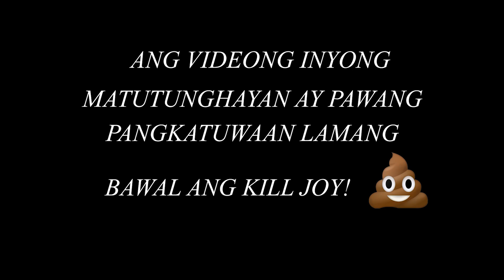TEACHERS REACT TO SB19's TILALUHA (TM PUSUAN PERFORMANCE) | Jay-Ar Tadifa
0:00 - Intro (Chaos)
1:02 - SB19 Members' Names
1:58 - Tilaluha TMPusuan Performance Reaction
8:43 Thoughts about the performance
9:08 - Bias & Bias Wrecker